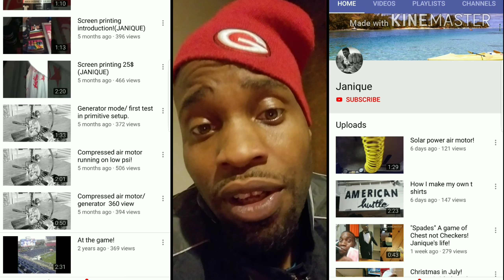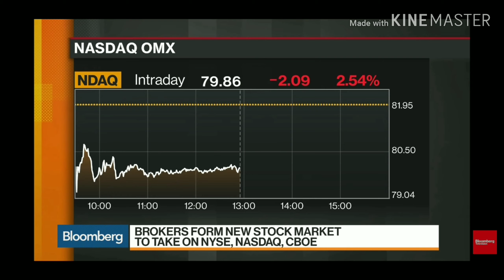Introducing the New Stock Market! (Janique's life)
I really don't see anyone talking about this so I wanted to shed some light on the subject! (janique)